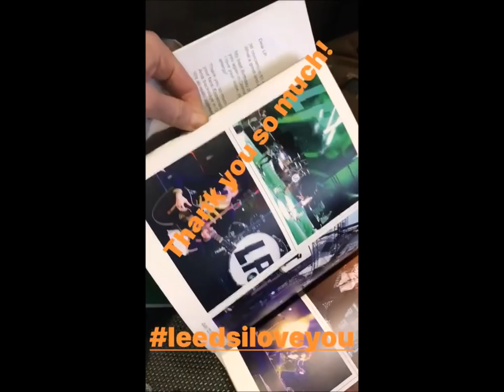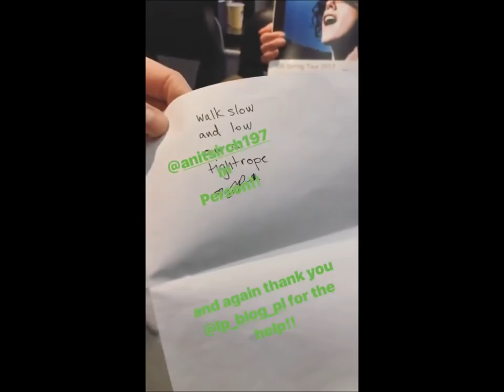LP Laura Pergolizzi Leeds UK In brief. 03.12.2017 plus instastory